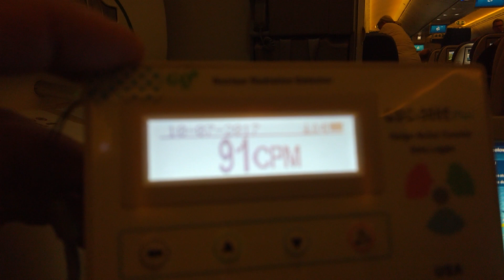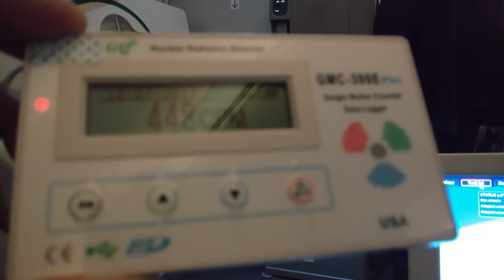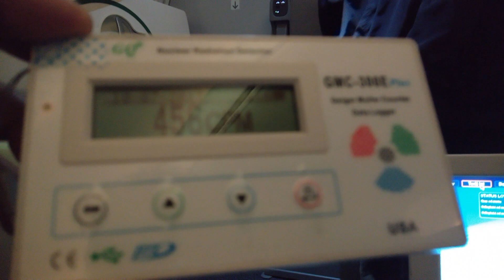Promieniowanie kosmiczne podczas lotu samolotem - Flight Cosmic Radiation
Uzupełniający artykuł i publikacje na temat ryzyka długodystansowych lotniczych podróży AIRCREW HEALTH RISKS